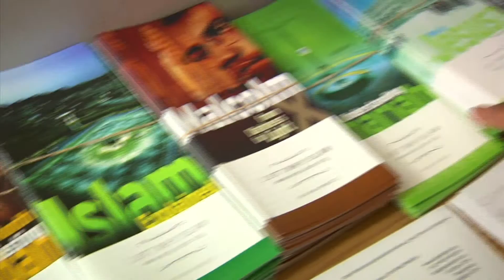Controversy over Banning Shariah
In 2012, many states were considering legislation banning courts from considering shariah, or Islamic law, in their deliberations. Kim Lawton reported on the controversy.